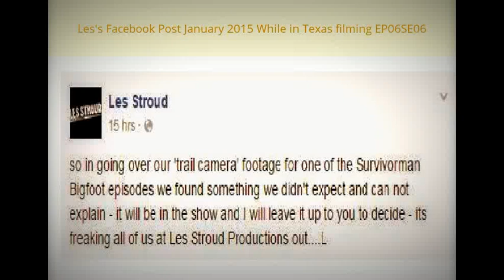aired May 2015 New - Bigfoots found in Texas ☆ SE 06 EP 06 Slow motion copy of Survivorman clips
May 2015 Bigfoot Updated Trail Cam Survivorman SE6 Les,
gets evidence nearing his "safe Zone". Filmed among dense
foliage and high grassy terrain on the edge of base camp, up high in a tree lining the main trail giving us 5-6 seconds of "real time" tape.
Footage, Filmed in black and white on one of 16 trail cameras
deployed for Survivorman EP 06 SE 06, shooting over 6 days
during January 2015 in rural parts of Eastern, Texas U.S.A.
★ Panola County was the spot in East Texas, near the Louisiana border, inside private property chosen by Stroud to do an episode of Bigfoot because its a Sasquatch sightings "hot spot".  So far, the
Discovery Network shared details of the January 2015 taping, In that Les and crew searched and filmed various parts of both the Piney Woods and the Sabine River areas in search of signs or evidence of the creature - B igf o ot

★ Creature in aired show May 13th Comcast Portland, OR
 "Searching the Southwest" Filmed in Texas Jan. 2015 which promoted me to look into the 17th minute into episode again and again, until I decided to slow it down and share what I was seeing.

more of this film footage!
Original creature film footage “found at the link above” start it @ “17:00 minutes into video ”
Original footage in question is 5 seconds of a ton of movement,
and a feast for the eyes to adjust to however I believe frame by frame, something is clearly trying to avoid Les, It achieves that and more. Share your thoughts, I see 3 or more beings - or Bigfoot creatures based upon size, movement, proportion to vegetation, light source turning known hair into glowing silhouette of Sasquatch, right there in Texas.
everyone passing in front of  black & white trail camera up high in the trunk of a flanking tree.
I was inspired by watching the original aired show seeing something about 17 minutes into Episode 06, specifically right after Les is talking about the research statistics shown in graph forms on screen. Soon after he shares the graphs and the Olympic Project goals, the film shows Les walking through some high grass in black and white footage. I seen a blurr of an image go from right to left. So here it is slower than original and filtered here and there for contrasting visuals to enhance details in the shadows.

Whats in question, what shows on the film after video payback
is much slower is amazing. What appears to shuffle 20-30 yards
down the trail, stands 13-16 feet tall. This is based with a height comparison to Les (whom is also in frame), given Les is 5' 9" - 6 ft.

Watch the original footage from a DVR if you recorded it at home or you understand ? Right -
Find it on Hulu after your daily Hiku' Or go find the episode where you feel most satisfied,  okie .
THE good footage of creature(s) in question, well you'll find them shortly after
the 17 minutes mark. Granted -Minus Commercials and any other mumbo added

★ P a n o l a County was the spot in East Texas, near the Louisiana border, chosen by Stroud to do an episode of Bigfoot because its a Sasquatch sightings "hot spot". According to Jeff Stewart there are twice as many sightings of Bigfoot in that county as there is in any other county. Strude'l Les .Please